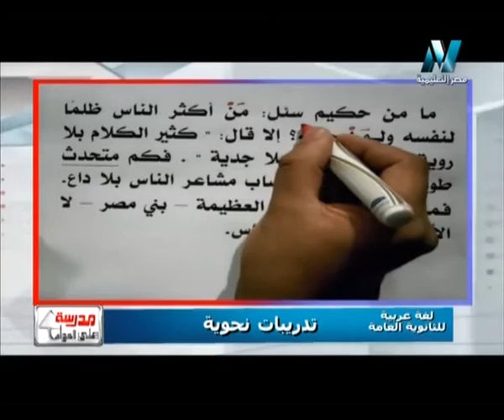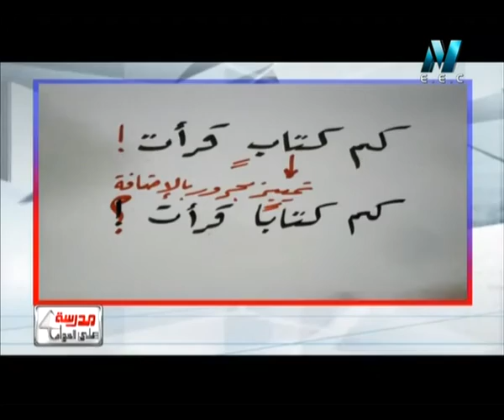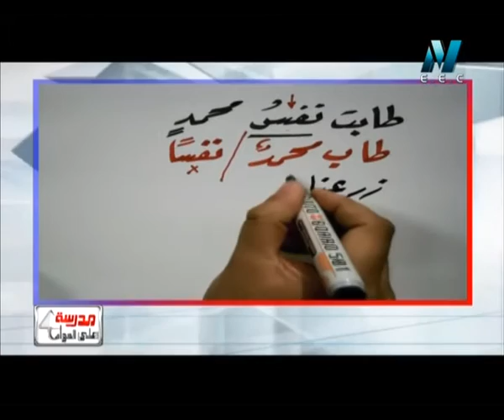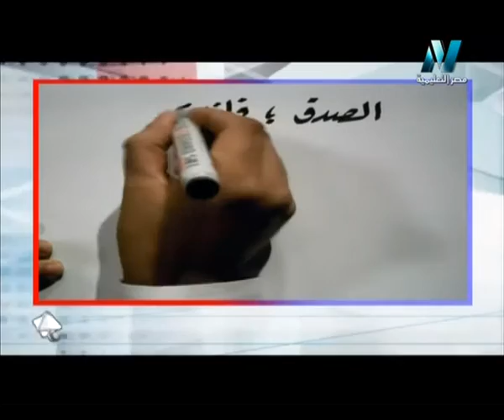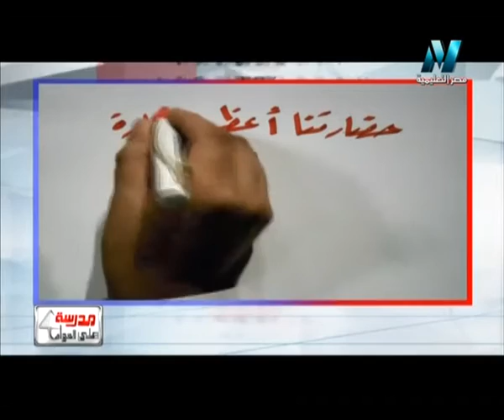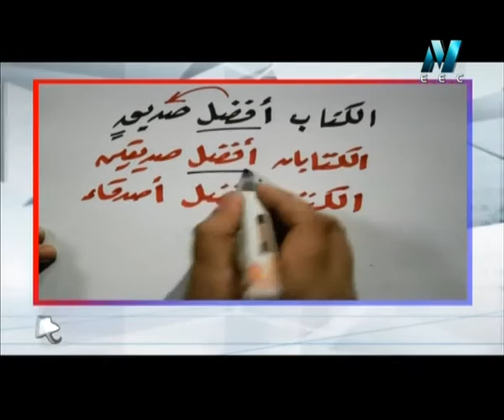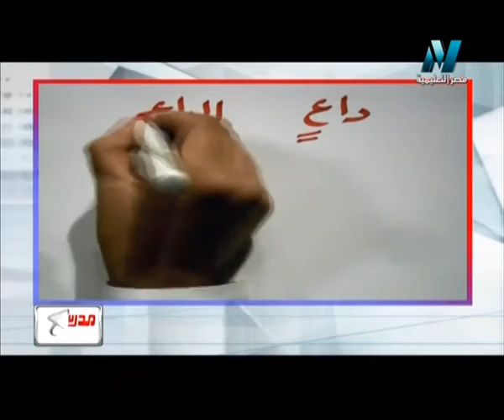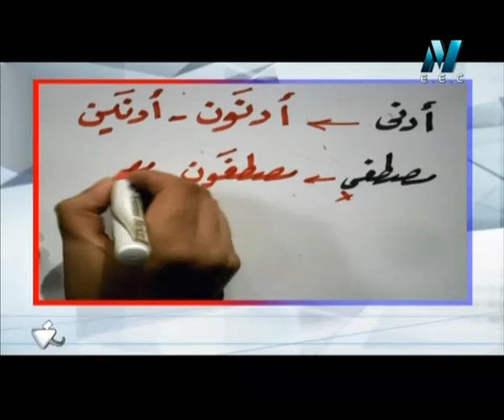12-02-2016 لغة عربية حلقة 27 مراجعة نحوية